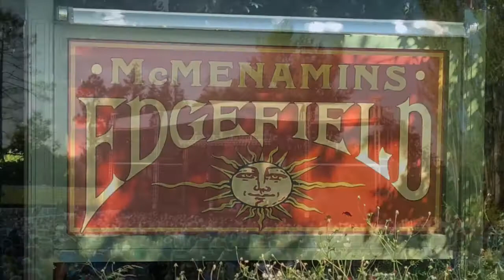Alison Krauss - In My Mind @ McMenamins Edgefield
Alison Krauss - In My Mind
Live @ Mcmenamins Edgefield 7/31/18.
Created with my iPhone 8 Plus & the iMovie app.
iPhone photography by Kris Hagner.

Peace Profound & L.V.X.